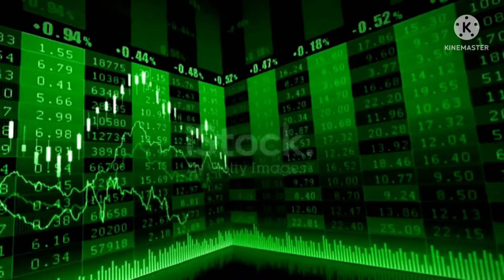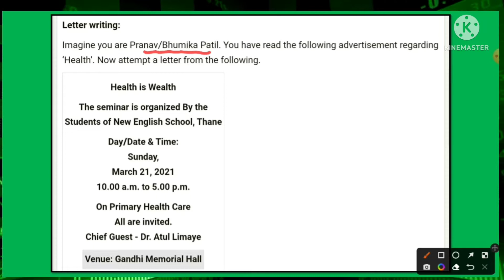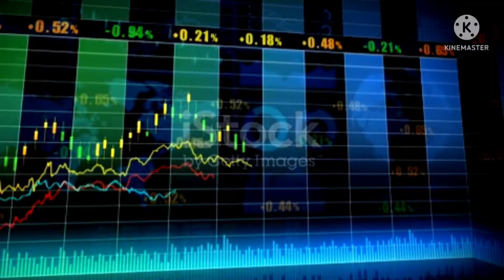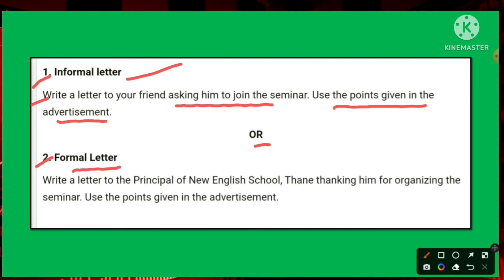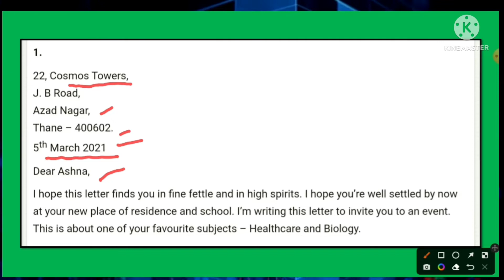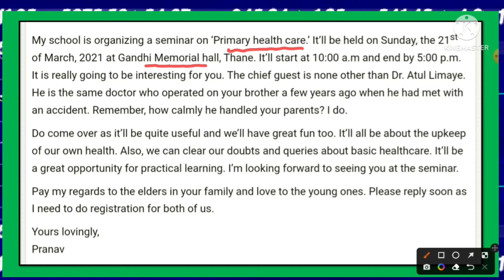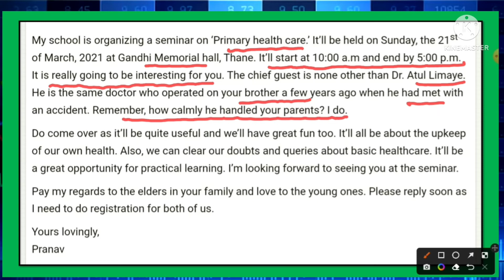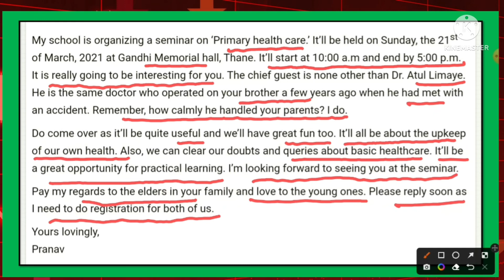Letter Writing ! Part - 4 Informal Letter - अनौपचारिक पत्रलेखन ! Useful for Std. 8th, 9th & 10th !